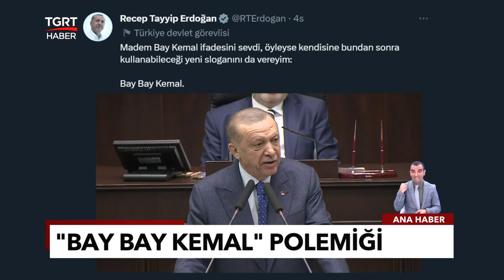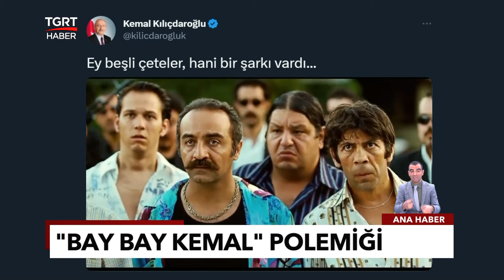Siyasette “Bay Bay Kemal” Polemiği, Sosyal Medyada da Devam Etti: Slogan Düellosu - TGRT Haber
Siyasette “bay bay Kemal” polemiği, sosyal medyada da devam etti!
CHP Lideri Kılıçdaroğlu, Cumhurbaşkanı Erdoğan’a sosyal medyadan ne yanıt verdi?